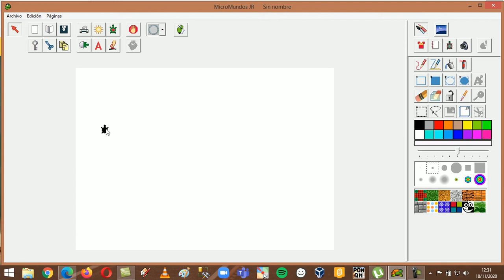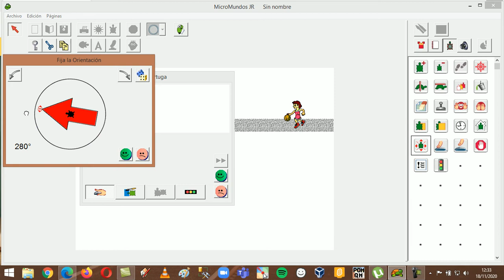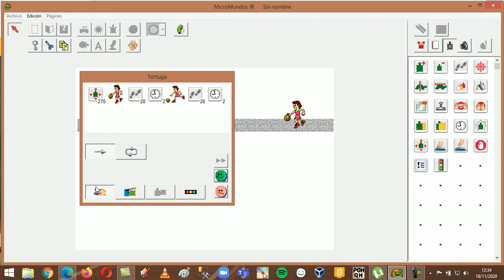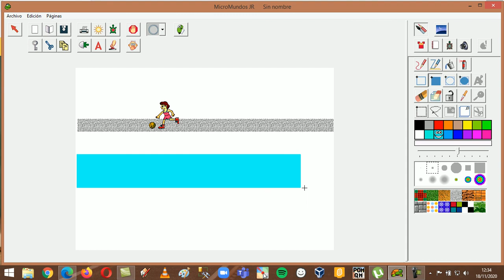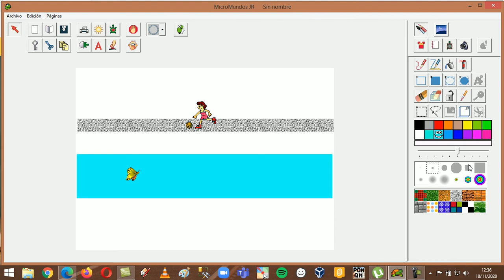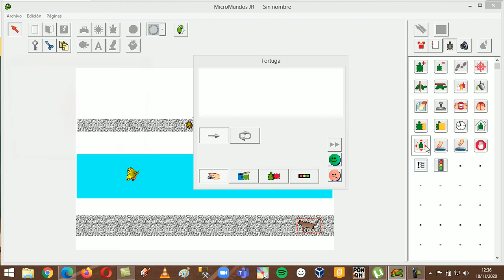Animación de figuras en Micromundo JR